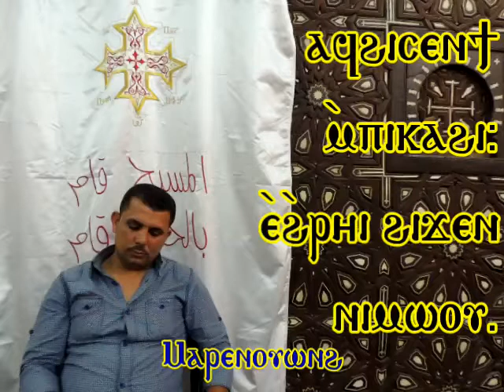تسبحة نصف الليل (تعليمي): 05- لحن مارين أوأونه- لبش الهوس الثاني ج1 من 2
كلمة لبش تعني شرح أو طرح أو تفسير
وهذا اللبش يقال بعد انتهاء ترتيل الهوس الثاني
وهو تجميع لصنائع الله التي ينبغي أن نتأمل بها فنشكره عليها

الجزء الأول يحتوي تسليم الربعين الأولين اللذين عادة ما يقالا باللحن
والجزء الثاني يحتوي باقي أرباع اللبش التي تقال دمجا والأربعة أرباع الأخيرة بلحنها المعروف
قام بتسليم الهوس المعلم صفوت مرتل كنيسة القديسة العذراء مريم بأتريس - إمبابة.